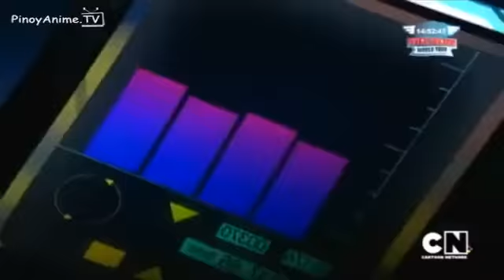the amazing spiez episode 19